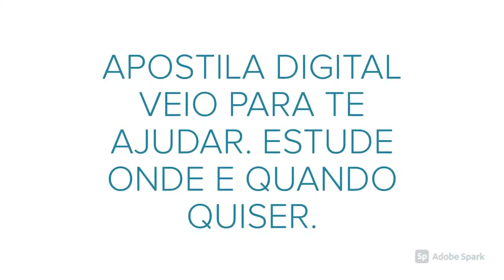APOSTILA IMBEL 2021 TÉCNICO EM SEGURANÇA DO TRABALHO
A Indústria de Material Bélico do Brasil (Imbel), Empresa Pública Federal, vinculada ao Ministério da Defesa por intermédio do Comando do Exército, por meio da Fundação Getúlio Vargas (FGV) anuncia a primeira retificação do Concurso Público, que tem por objetivo a formação de cadastro reserva, destinados á contratação de novos profissionais, entre diversas localidades do sudeste do país e Distrito Federal.